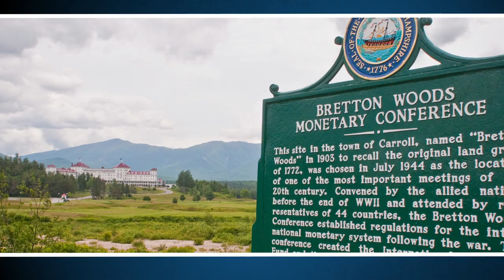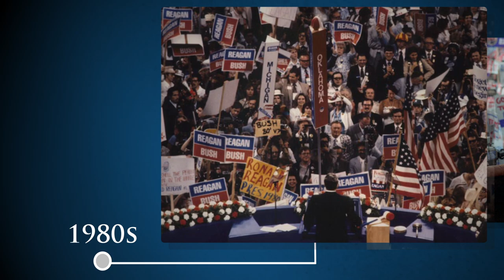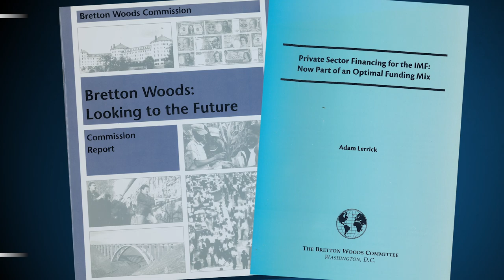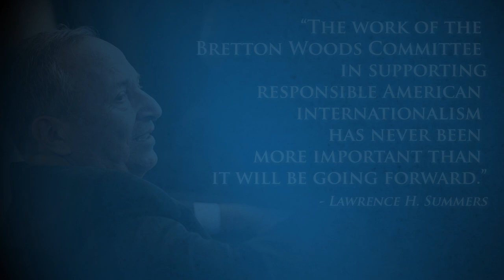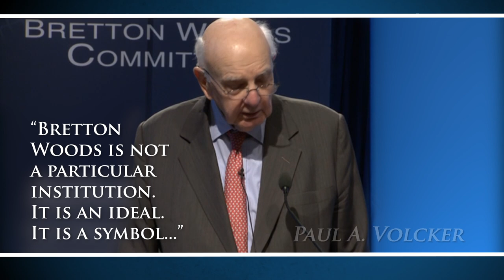About the Bretton Woods Committee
Check out the story of the Bretton Woods Conference and the Committee that was founded to protect its mission.